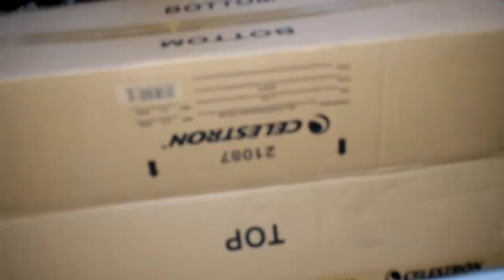Celestron PowerSeeker 80AZ Refractor Telescope Setup,Unboxing & Hindi Review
The PowerSeeker 80 is a short refractor telescope perfect for terrestrial and celestial viewing on the go. The PowerSeeker can view the planets, moon, star clusters and brighter deep sky objects like the Orion Nebula and Andromeda Galaxy at night and with the erect image star diagonal makes the optical tube ideal for using as a spotting scope during the day.

Setting up the telescope is a breeze and will have you observing in no time. Even on your first time out, you can assemble the telescope and its accessories in just a few minutes. The adjustable tripod legs allow you to customize the telescope’s height or place it on raised surfaces like a picnic table. The total telescope kit is lightweight and perfect for impromptu observing sessions or transporting wherever life’s adventures take you.

Accessories Included

The PowerSeeker 80 comes with two eyepieces (20mm and 4mm), a erect image diagonal, and a finderscope.  The two eyepieces offer different magnifications to view your intended object. The erect image diagonal allows for right-side-up viewing ideal for terrestrial subjects but can also be used for celestial objects. The finderscope will help you quickly center an object in your eyepiece for easier observing.

OPTICAL TUBE INFO:
Optical Design Refractor
Aperture 80mm (3.15")
Focal Length 400mm (16")
Focal Ratio f/5
Focal Length of Eyepiece 1 20mm (0.79")
Finderscope 5x24
Star Diagonal Erect Image Diagonal
Highest Useful Magnification 189x
Lowest Useful Magnification 11x
Limiting Stellar Magnitude 12
Resolution (Rayleigh) 1.74 arc seconds
Resolution (Dawes) 1.45 arc seconds
Light Gathering Power (Compared to human eye) 131x
Optical Coatings Multi-Coated
MOUNT INFO:
Mount Type Altazimuth
Tripod Leg Diameter 1"
Software Starry Night Basic Edition, SkyPortal App